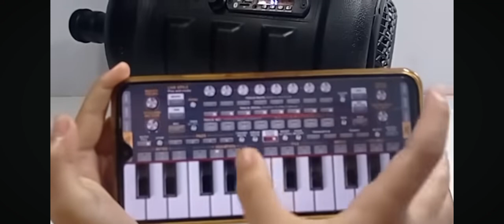cara memodikasi sound,, suara mantap...